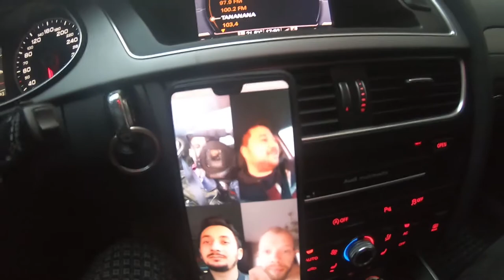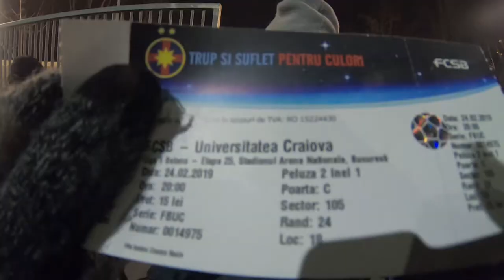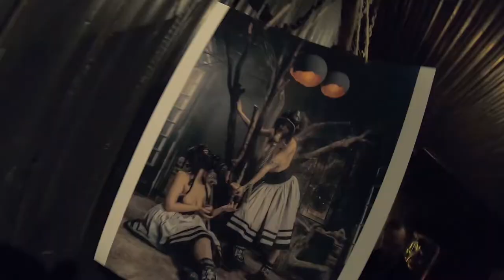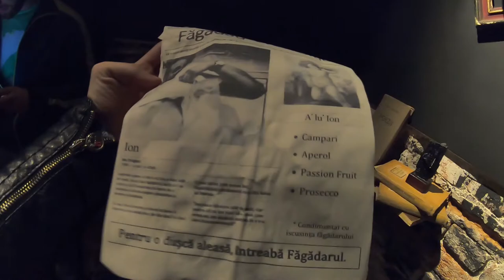Dintr-o galerie într-o altă galerie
Unde ma mai gasesti?

Lasa-mi un follow ca sa primesti notificare cand sunt live!
Am lasat si site-ul de merch. Arunca un ochi aici.

Beats by:
Dizaro - Medusa
Dj Quads - Just Break Free